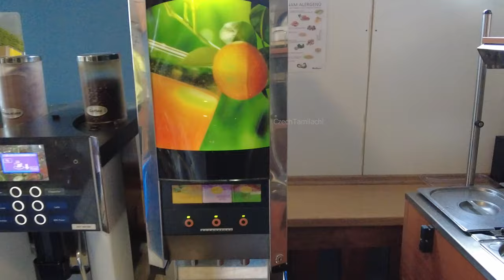Boat house பயணம் Prague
Hi viewers, in this video I am gonna share my experience in Prague Boat hotel stay and uniqueness of staying in Boat Hotel "Botel Vodnik". This is one of the amazing stay in my life, I have never stayed in any place like this before, perfecrt romantic place to stay, especially during the summer.

We are Sara 🖤& MJ from India 🇮🇳, currently living in 🇨🇿 Czech Republic. We are gonna share our experiences in Czech Republic in Tamil and English. Czech is beautiful country located in Central part of Europe 🏰 with its amazing capital Prague. We will try to make and upload a video 🎬 every week.